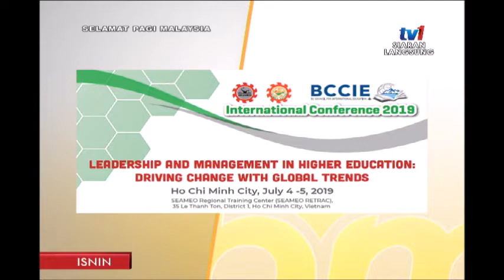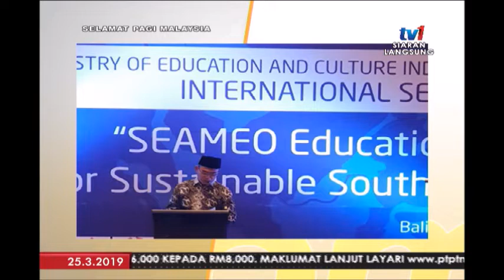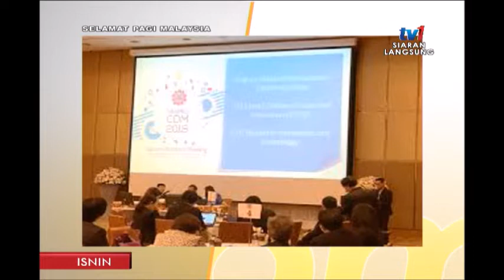SPM 2019: MESYUARAT ORGANISASI MENTERI PENDIDIKAN ASIA TENGGARA (SEAMEO) KE-5 [25 MAC 2019]